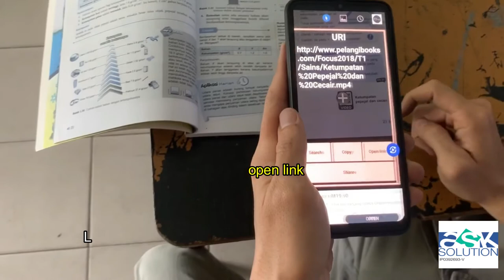How to Scan QR Code with EZCast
Such clip showing how to scan QR Code on text/reference book to reach relevant link and project such material (image/video/file) on the projector screen using EZCast2